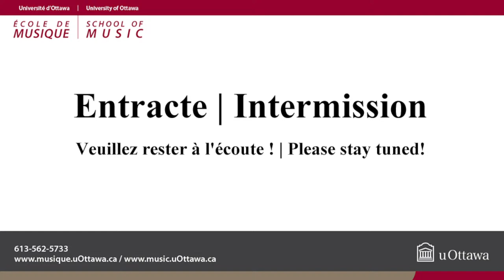Récital / Recital: Amanda Jansen, flûte / flute 16:00 - Salle Huguette-Labelle Hall, Tabaret